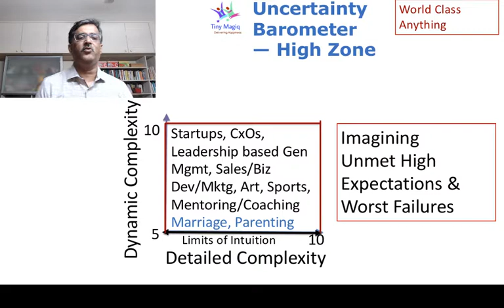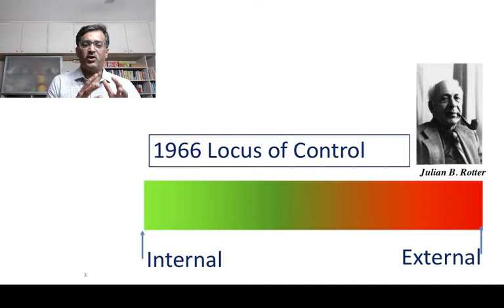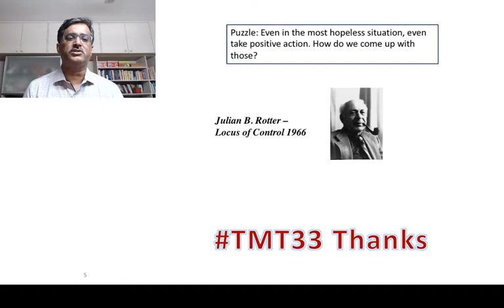TMT 33 Locus of Control by Julian Rotter